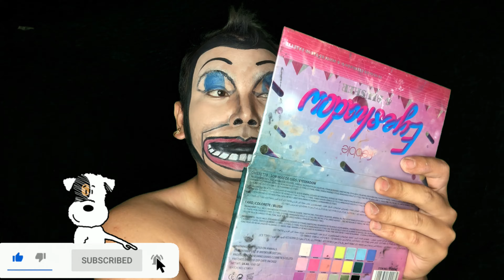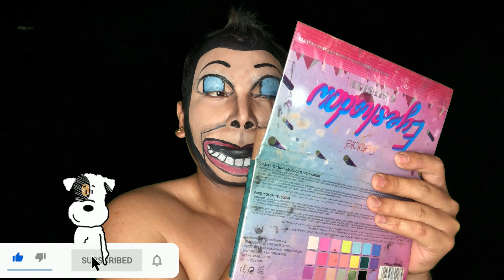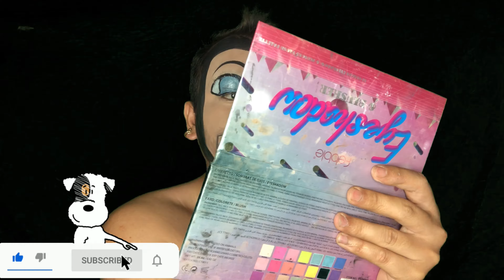Ventriloquist dummy Face Painting by Jm Buddy vlogs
SHOUTOUT! THANK YOU WATCHING! GODBLESS YOU!

“ANG DATING LALAKI NA NGAYO’Y BAKLA ANG TAWAG AY EXMEN!”

JM BUDDY VLOGS

JM BUDDY TV

CUTE KASPER

JM BUDDY VLOGS FACEBOOK PAGE!

JMBUDDYNATICS FB GROUP